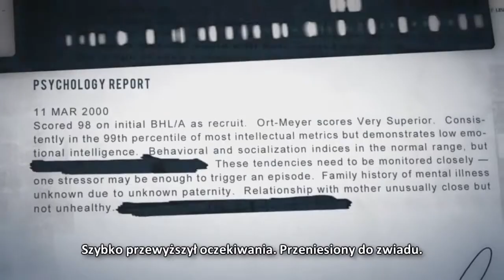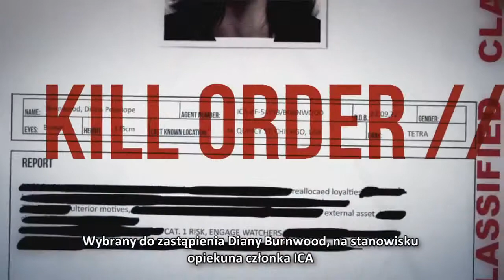Hitman Absolution Travis ICA File Polish